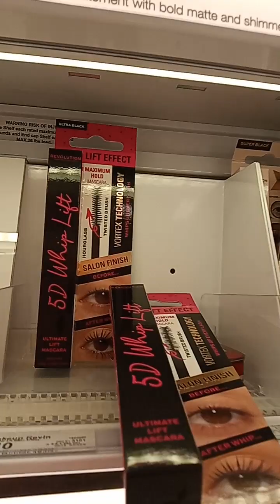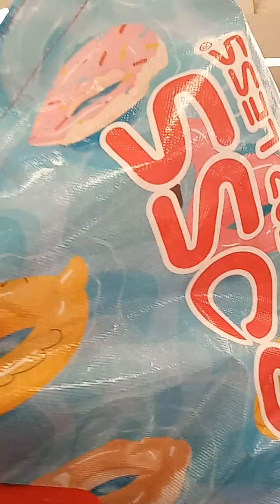Target Make up walk through